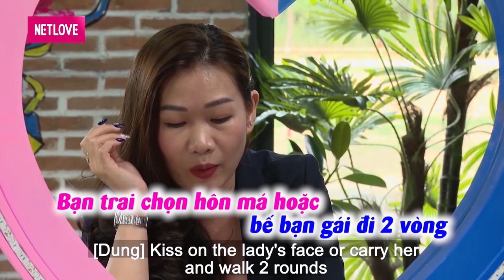Nàng Ế U42 dở khóc dở cười với màn RA MẮT CON RIÊNG của CHỒNG TƯƠNG LAI vừa gặp đã bị CHÊ LÙN